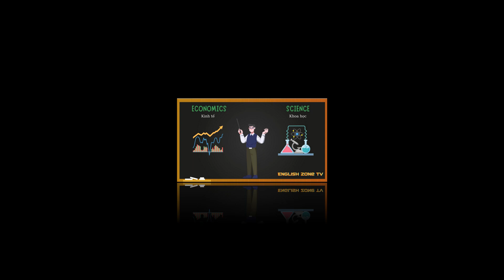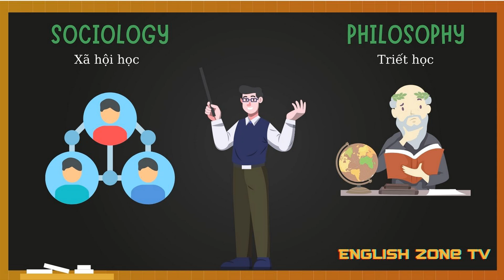SERIES #2 - Subjects - Part 2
Môn học - Phần 2
Mong nhận được sự ủng hộ từ mọi người